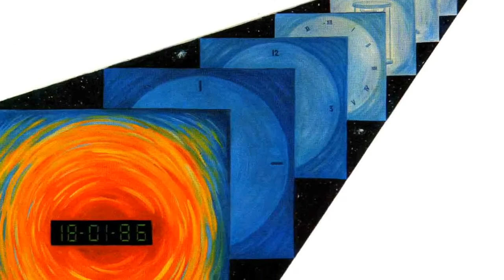Juarez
Obras de Antonio Juárez.